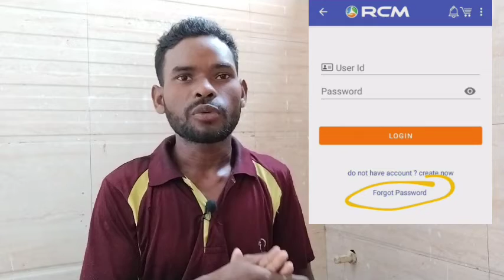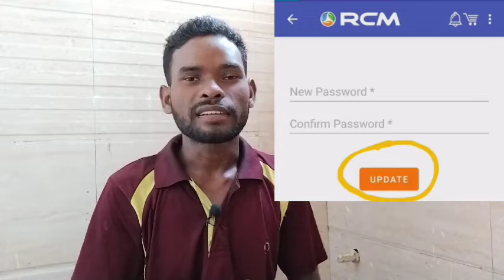Rcm ID का नया Pasword कैसे बनाये || How to Create New Rcm ID Pasword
Jay Rcm Sathiyo 🙏
Aj ke is video me maine aplogo ko rcm id ka naya pasword kaise banaye iska complete process bataya hai.

🙏Welcome To My YouTube
Channel :- Sunil Rcm Journey

Apne Bhai Ko Follow Karna

                 Hazaribagh [ Jharkhand]